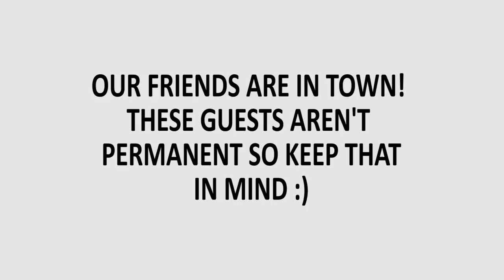STUART LITTLE (for the Game Boy Color)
Oney Plays Stuart Little for the Game Boy Color (GBC). This video of Stuart Little Gameplay / Walkthrough was recorded in 1080p as a "Let's Play" or LP by OneyPlays.